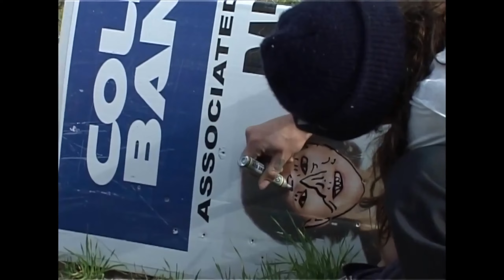RASSVET - PACCBET IN RUSSIA - 4k Ultra HD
So Рассвет doesn't really have runway shows but they did skate tours and would release skate videos of people wearing the Рассвет collections. This is from their 2017 tour.
Socials:
MAIN YT:  @naughtyswege
About this channel :
Upscaled Runways is a channel where I enhance low resolution runways to 4K Ultra High Definition (UHD) for a better viewing experience.